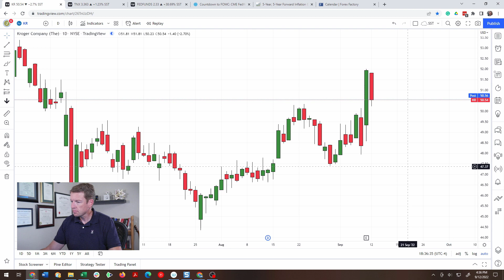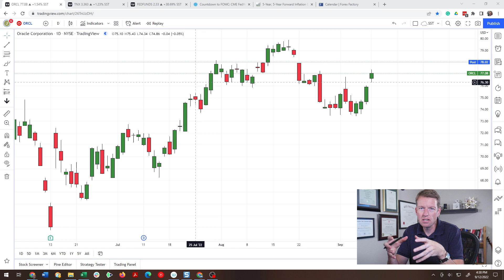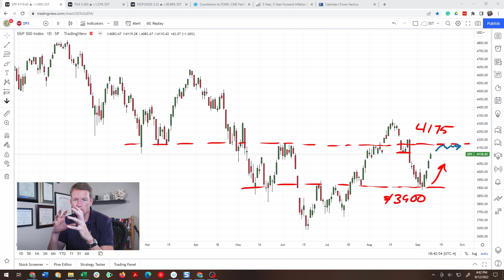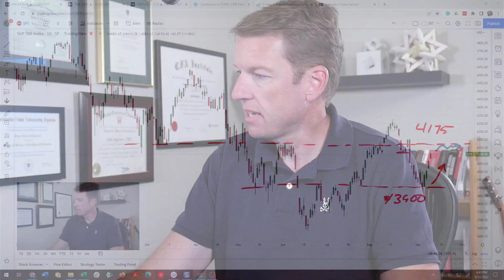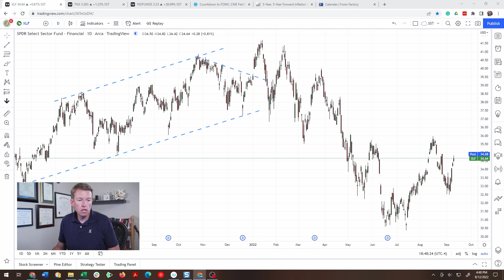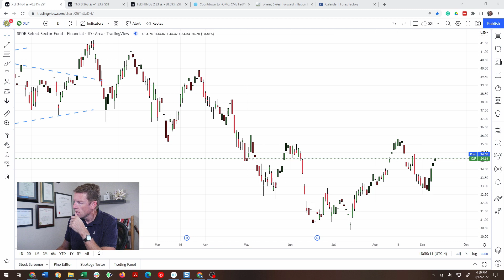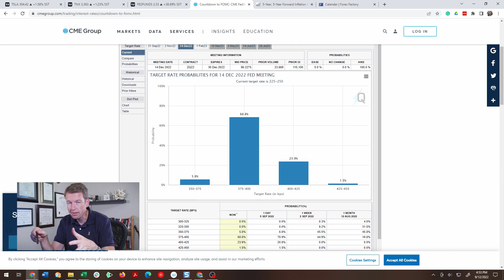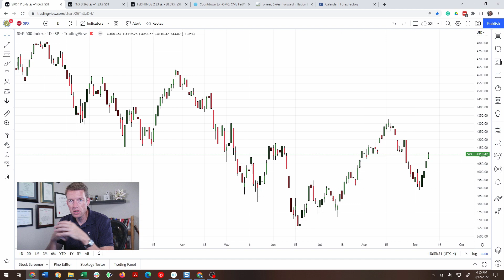Will Inflation Kill the Rally?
The bullish run on the S&P 500 has been great, but profits might be capped in the short-term as investors digest new inflation data. Although support levels look strong, fears that the fed will keep raising rates to control inflation will keep a lid on the market in the short-term.

Learning Market Founders:
John Jagerson: